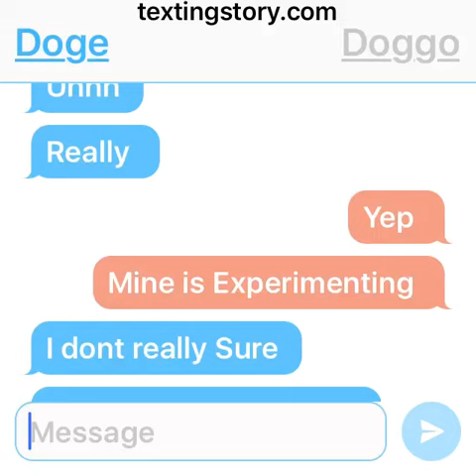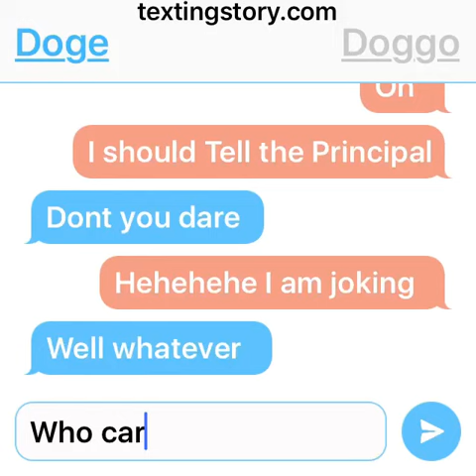Doge Travel the earth